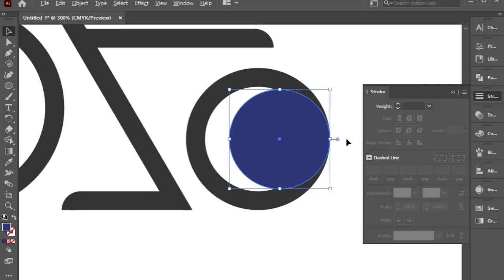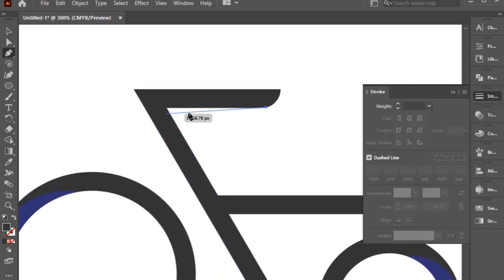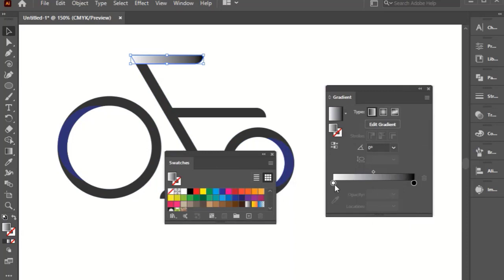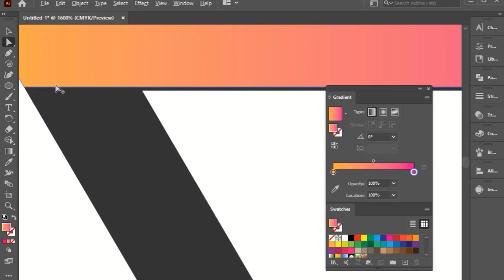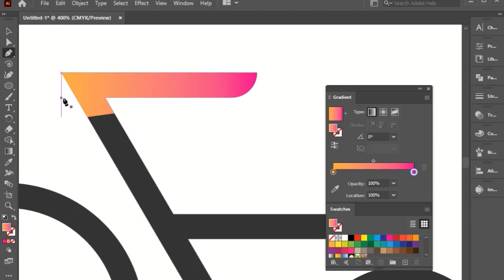CYCLE GRADIENT LOGO // CYCLE LOGO DESIGN // SYMBOLIC LOGO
HOW TO MAKE A CYCLE LOGO DESIGN IN ADOBE ILLUSTRATOR.

CYCLE  GRADIENT LOGO DESIGN PROCESS.

SYMBOLIC LOGO DESIGN IN ADOBE ILLUSTRATOR FOR BEGINNERS TO ADVANCE.

# CYCLE LOGO
LOGO DESIGN
# SYMBOLIC LOGO
# CYCLE GRADIENT LOGO
# GRADIENT LOGO